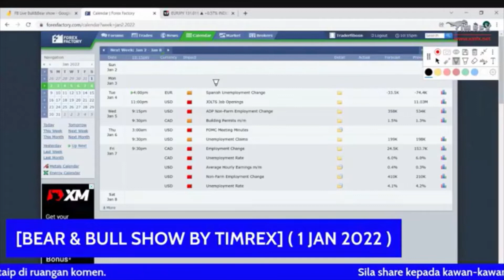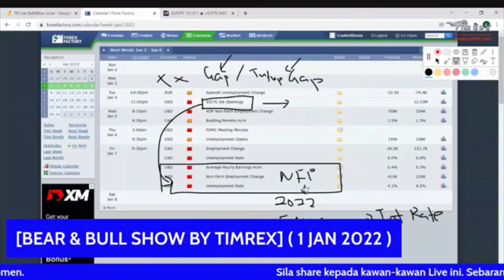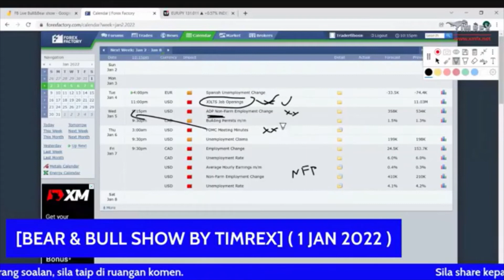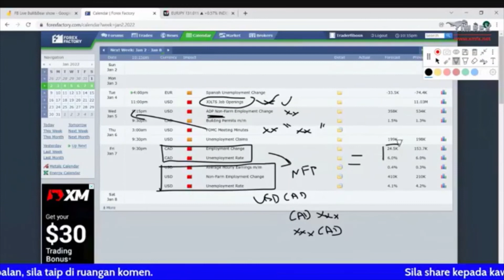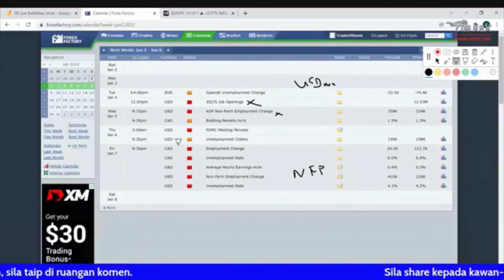2 Jan 22 Bagaimana NFP pertama tahun 2022 akan gerakkan pasaran